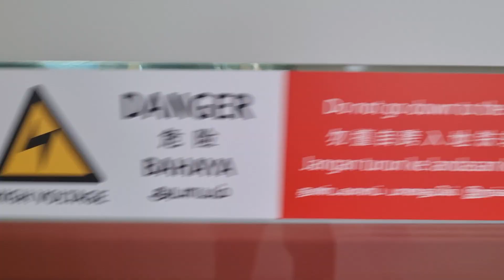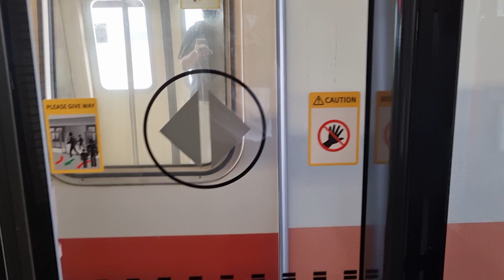SMRT TRAIN SIE C651 SET 215/216 FROM YISHUN TO SEMBAWANG STRONG MOTOR CAR 2216 A1/B1